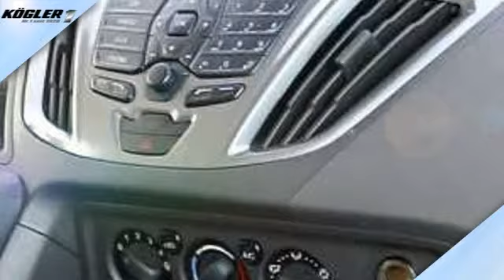Ford Tourneo Tourneo Custom Kombi 300 L2 Trend/Navi/AHK